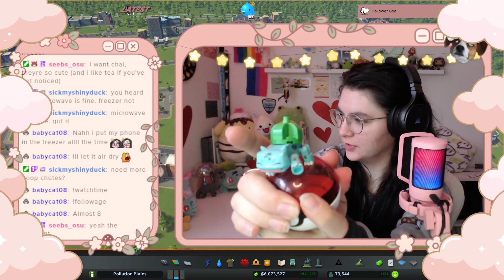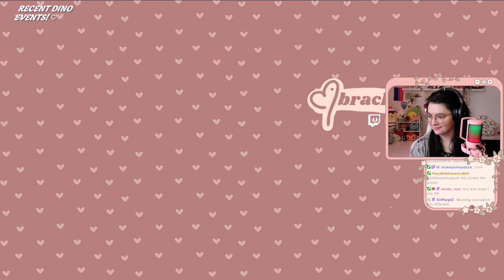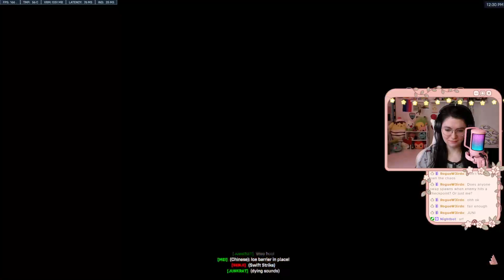Pollution Plains is THRIVING, I am not 🌸♡ February 11th, 2024 ♡🌸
Hey! I’m Jojo, and I play video games on the internet!  This was a livestream from twitch : )

♡ You are more than a product of your environment. You matter. ♡